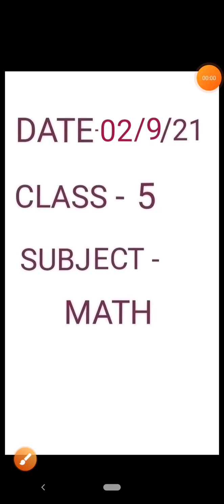Class-5, Subject- Maths, Revision, Teacher- Teena Aggarwal